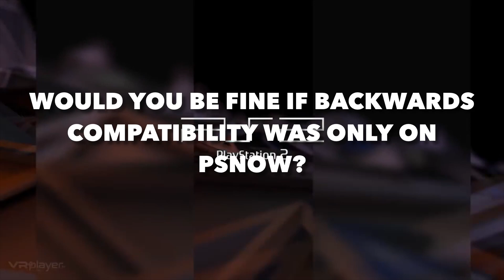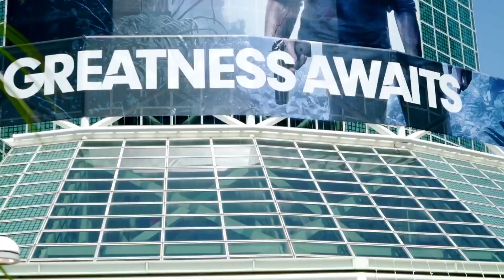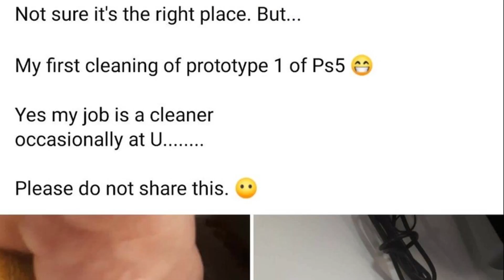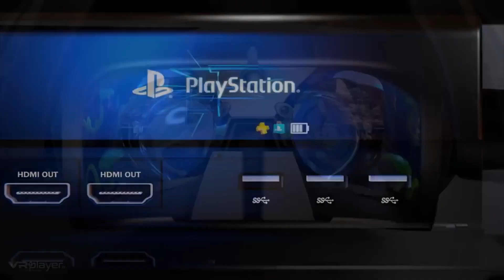PLAYSTATION 5 ( PS5 ) NEW IMAGES Of DevKit ! | PS4 PS3 PS2 PS1 Backwards Compatibility ! | Dual...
- PS5 Console
- DualShock 5
- PS5 Rumors
- PS5 Leaks 2019
- PS5 News

100 Likes and I'll give myself a hug...